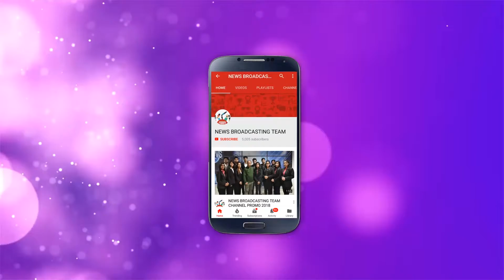ME TOO: Salman Khan's ex girlfriend involved.